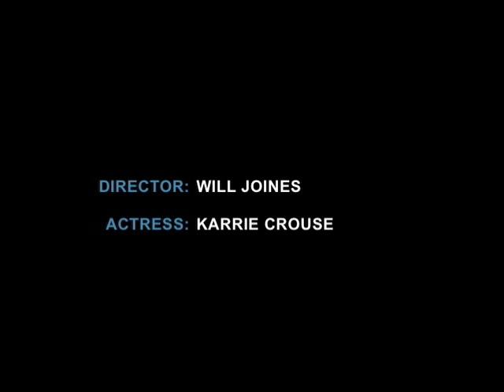Goodbye Morning (Loscil)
This video is entitled 'Goodbye Morning' and features Loscil's track 'Stratus' taken from the album 'Stases' which is a collection of drones based upon the backgrounds of Loscil's work for Kranky Records, from 2001 to now.

Video directed by William Joines for the Directors Bureau Competition Entry 2006. Featured actress: Karrie Crouse. Director of Photography: Alison Kelly. Editor: Sowjanya Kudva.